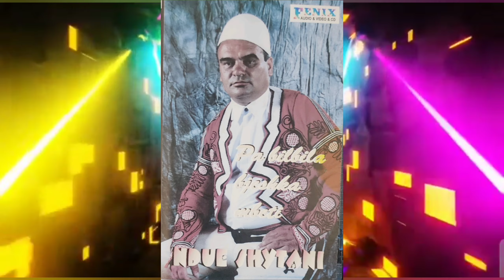Ndue Shytani - Kosoves (Official Video)